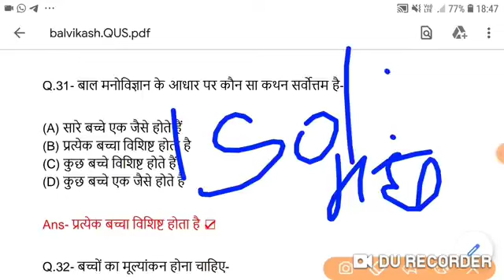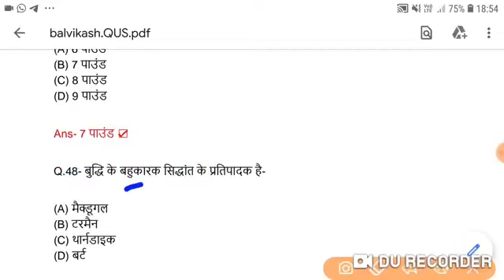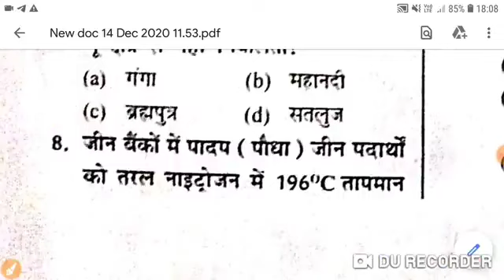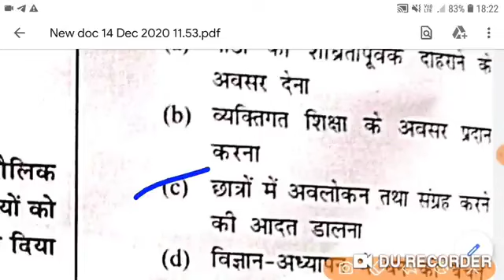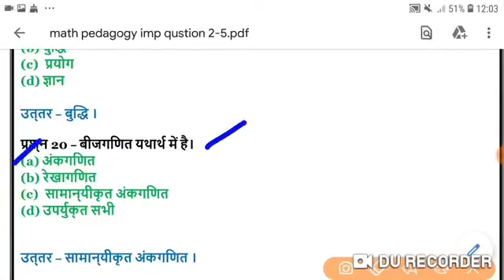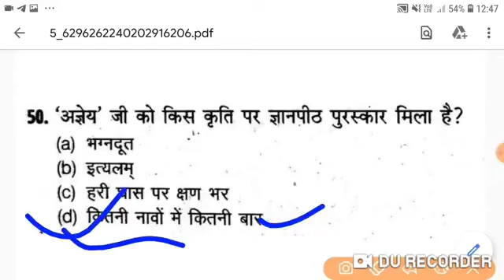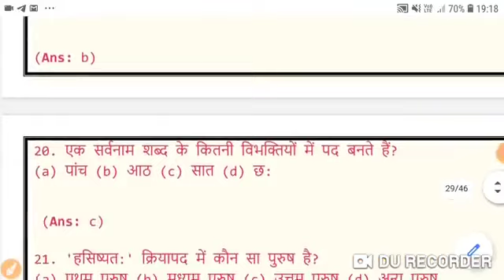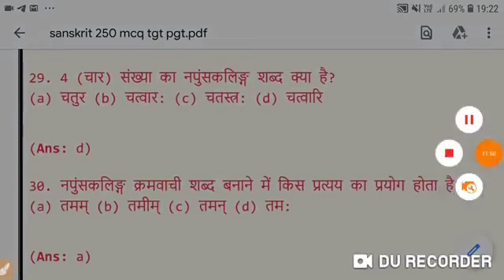प्राथमिक शिक्षक भर्ती 150 प्रश्न | महाअभ्यास | Mptet | Uptet | Reet | ctet paper 1 model paper